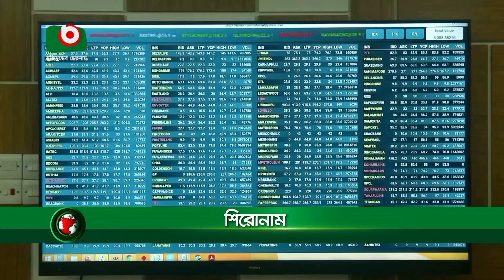জিরো আওয়ার | বিষয়ঃ ব্যবসা বাণিজ্যে কি মড়ার উপর খাঁড়ার ঘা? | Zero Hour | 28July24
টকশো
জিরো আওয়ার
বিষয়ঃ ব্যবসা বাণিজ্যে কি মড়ার উপর খাঁড়ার ঘা?
অতিথিঃ ঢাকা চেম্বার অব কমার্স এন্ড ইন্ডাস্ট্রির সভাপতি আশরাফ আহমেদ এবং অর্থনীতিবিদ ড. মাহফুজ কবীর

উপস্থাপনাঃ জয় প্রকাশ

Talk Show
Zero Hour
Guest: Ashraf Ahmed & Dr Mahfuz Kabir

Presenter: Joy Prokash